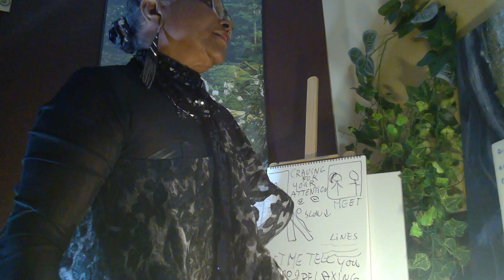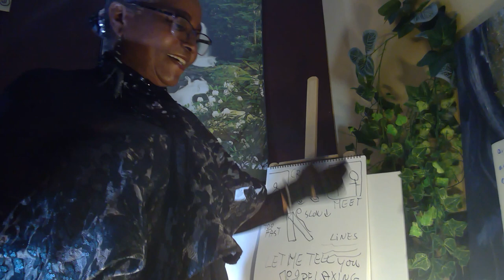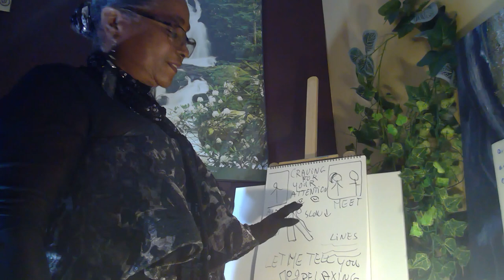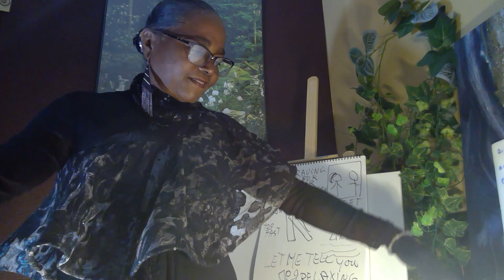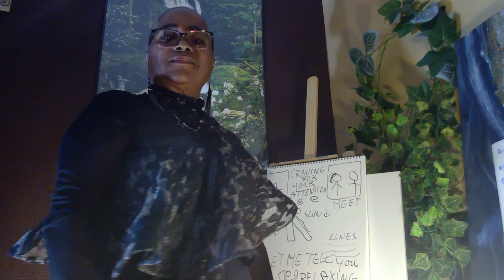Seeking attention video4